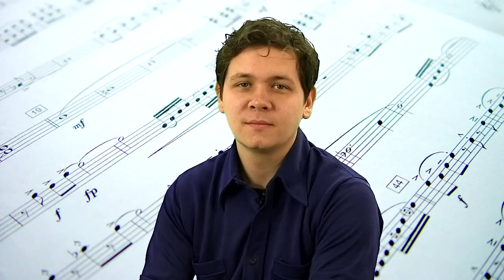Creative Writing Tips & Using Music | How To Improve Your Writing Writebynight Austin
WriteByNight is a writing center in Austin, Texas that provides services to help you write, edit, and even publish your writing.

How to Rock Your Job Interview, Tips & Techniques to Help You Get Work by WriteByNight Austin

How to Write a Cover Letter, Tips & Techniques to Help You Get Work by WriteByNight Austin

Creative Writing Tips Music Improve basics "how to" writebynight "how to write" write "writing center" writer Chris psychetruth Austin using